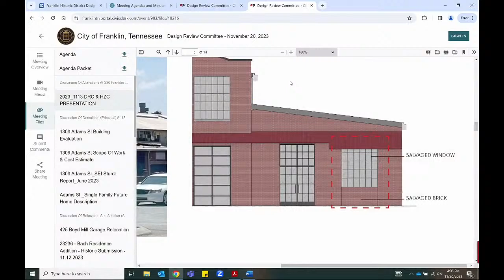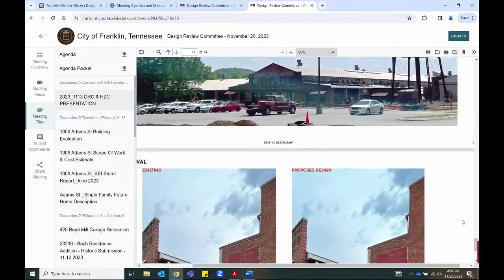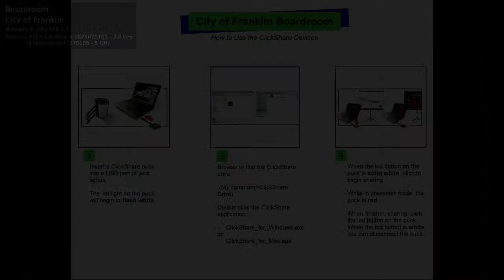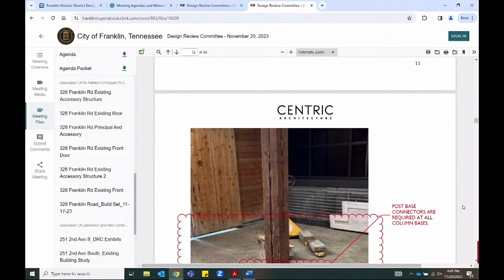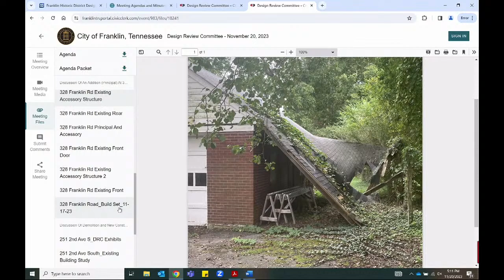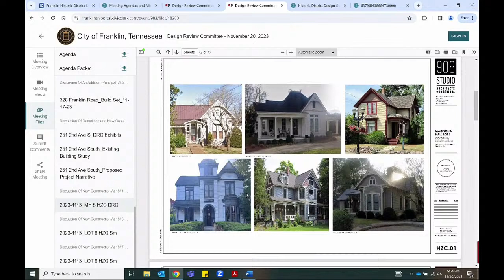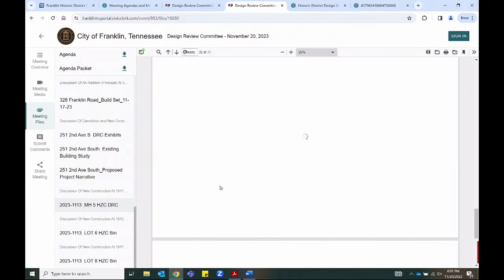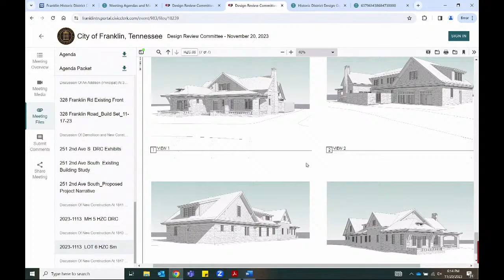City of Franklin, Historic Zoning Design Review Committee 11-20-2023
APPLICATIONS

1. Discussion Of Alterations At 230 Franklin Rd. (Building 11); Victor Lecoffre, Applicant.

2. Discussion Of Demolition (Principal) At 1309 Adams St.; Brandon Priddy, Applicant.

3. Discussion Of Relocation And Addition (Accessory Structure) At 425 Boyd Mill Ave.; Stephanie Bach, Applicant.

4. Discussion Of Demolition At 230 Franklin Rd. (Building 9); Luke Dougal, Applicant.

5. Discussion Of An Addition (Principal) At 328 Franklin Rd.; Matt Christenson, Applicant.

6. Discussion Of Demolition and New Construction At 251 2nd Ave. S.; Brandon Priddy, Applicant.

7. Discussion Of New Construction At 1841 William Campbell Ct. (Historic Magnolia Hall Subdivision, PD, Lot 5); Matt Smith, Applicant.

8. Discussion Of New Construction At 1843 William Campbell Ct. (Historic Magnolia Hall Subdivision, PD, Lot 6); Matt Smith, Applicant.

9. Discussion Of New Construction At 1847 William Campbell Ct. (Historic Magnolia Hall Subdivision, PD, Lot 8); Matt Smith, Applicant.

ADJOURN

the meeting.